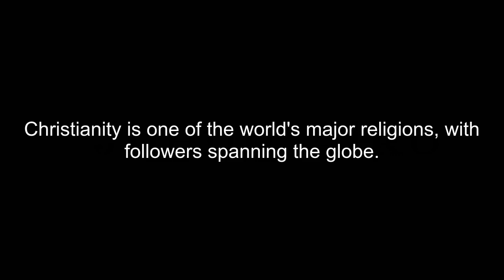How To Pronounce Christianity